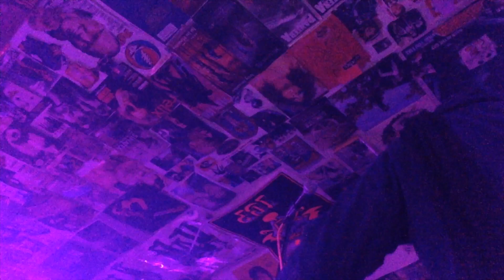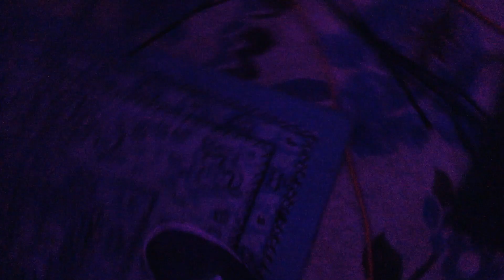Surreal Faces Group Promo Video #8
Airs all over Reno, NV gas station pump TVs!!